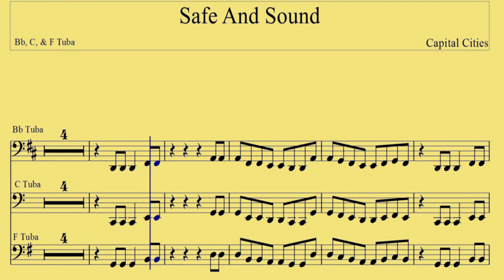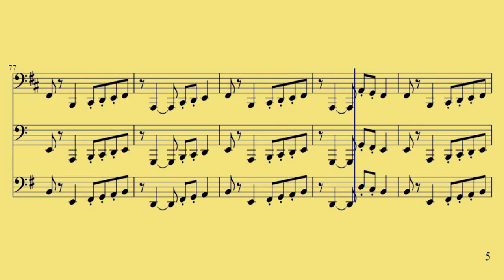[ Bb, C, F Tuba ] Safe And Sound - Capital Cities